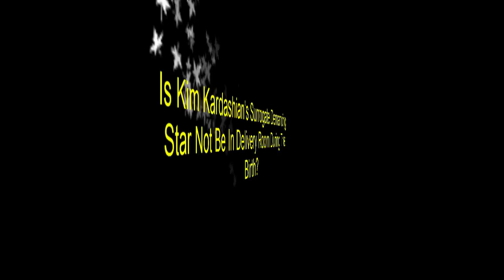Is Kim Kardashian’s Surrogate Demanding Star Not Be In Delivery Room During The Birth?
Having a surrogate hasn’t been easy for Kim Kardashian. And now the drama seems worse than ever, as she’s reportedly not wanted inside her baby’s delivery room!